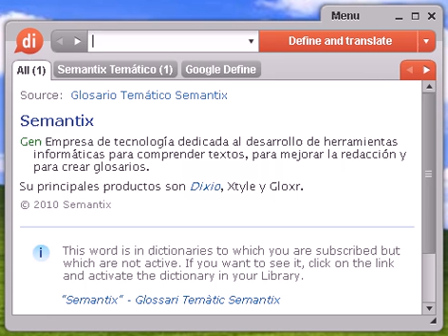Definición de desmocha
desmocha, diccionario, definición, significado, español, castellano, dixio